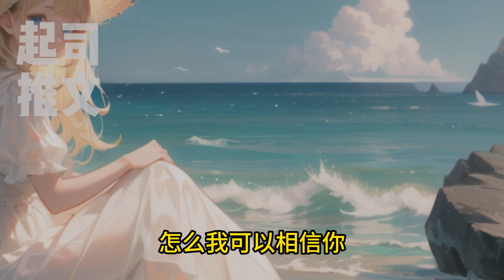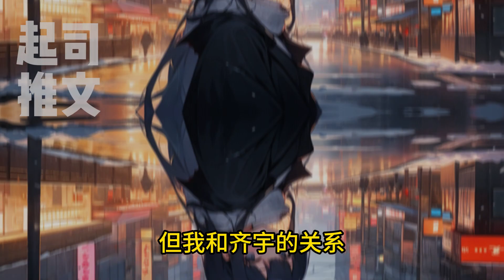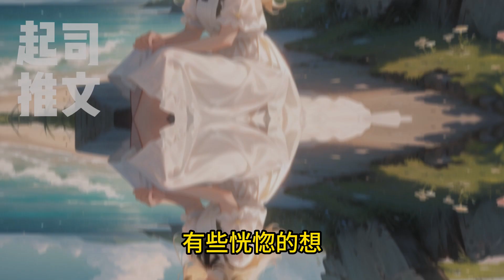男友的养妹身体不好，他常常丢下我去照顾她；每次我闹的时候，他：她只是我的妹妹。起司推文